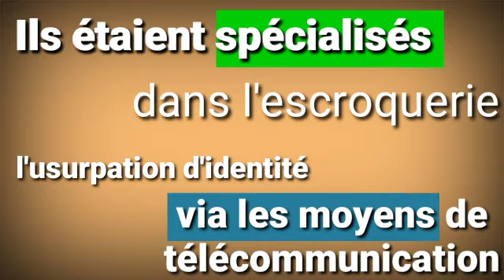Burkina Faso : Des cyber escrocs empochent plus de 40 millions de F CFA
La Brigade Centrale de Lutte Contre la Cybercriminalité (BCLC) a mis fin aux activités de deux présumés réseaux de cyber escrocs spécialisés dans l’escroquerie.  Ils effectuaient leurs opérations via les moyens de télécommunication.